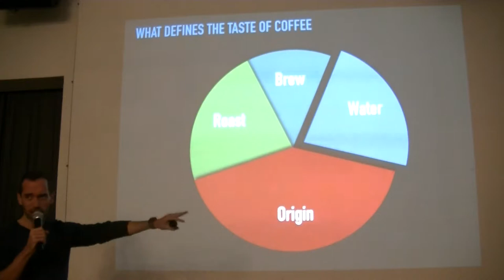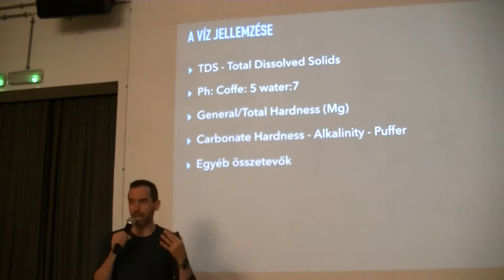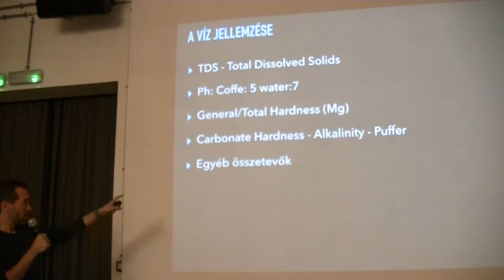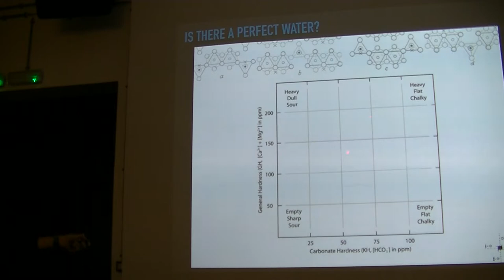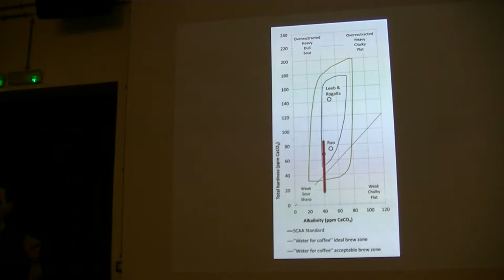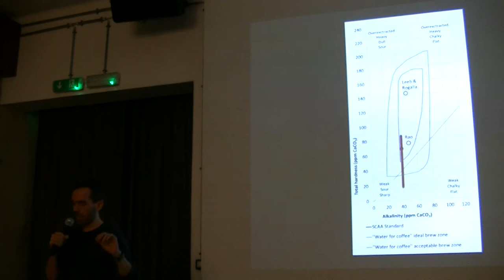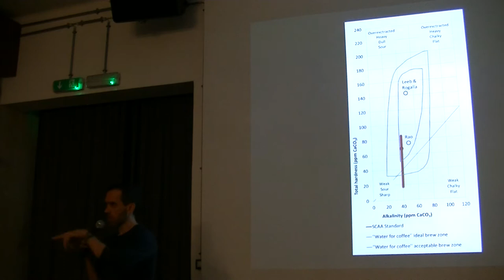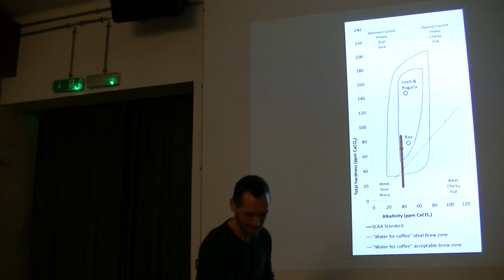Antalóczy György: Víz és a kávé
Az előadásból kiderül, hogy miért nem jó csapvízből kávét főzni.

Az előadás a Budapest New Technology Meetup előadássorozaton hangzott el 2018. FIXME hónapban. A közösség honlapja